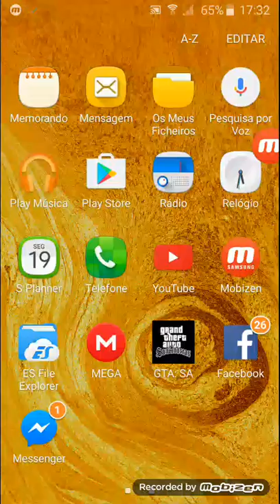Gta San andreas ruben marques